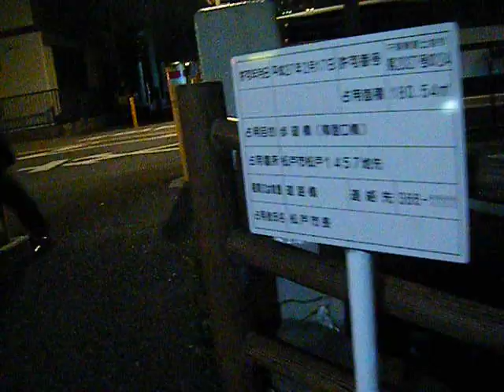松戸宿坂川20190305川津桜ライトアップ640x480 DSCF2342